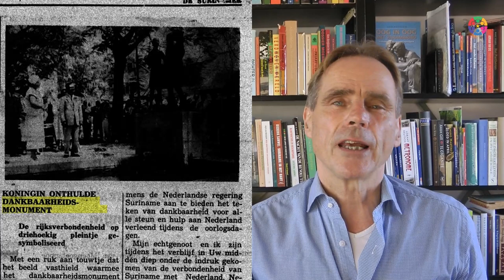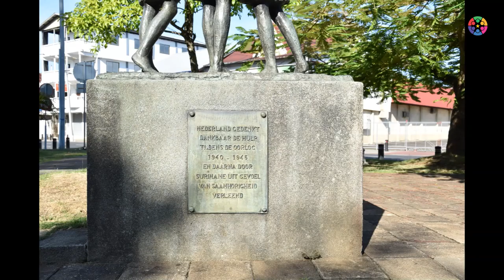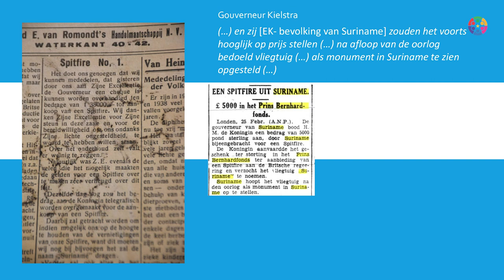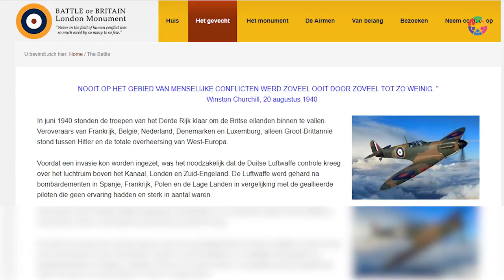Suriname hielp Nederland tijdens WO II. Dankbaarheidsmonument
Eric Kastelein vertelt de geschiedenis van Suriname, wat heeft Suriname voor Nederland gedaan tijdens de 2e wereld oorlog en wat vind je daar van nog terug?